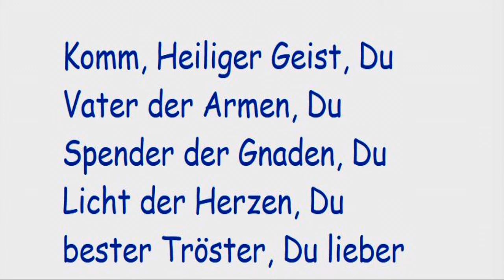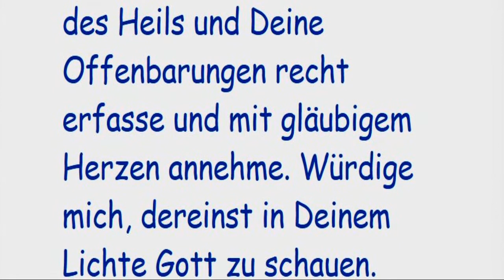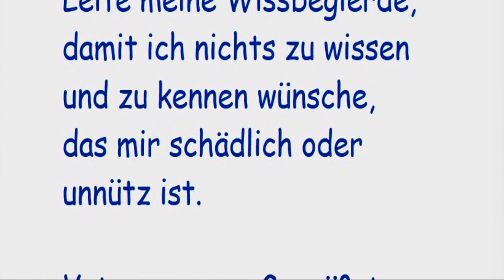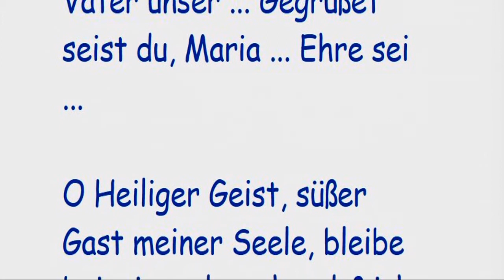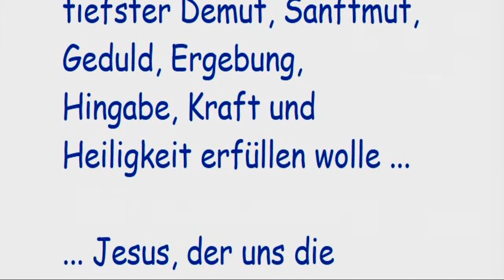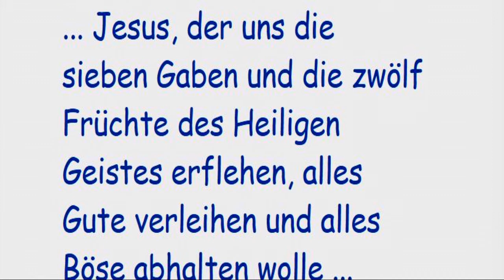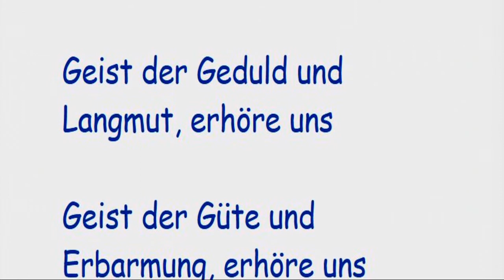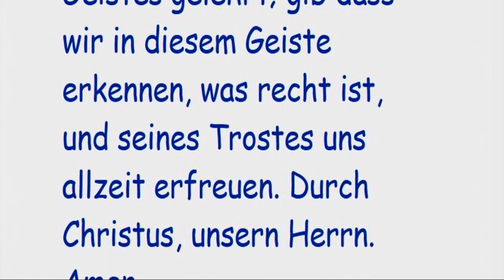5. Tag Novene zum Heiligen Geist